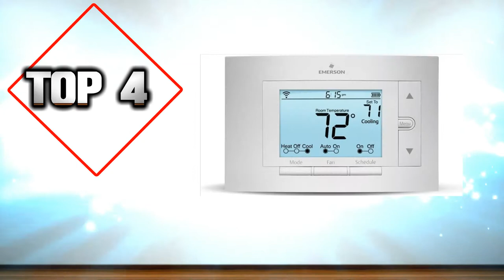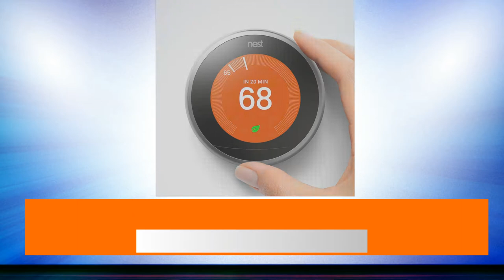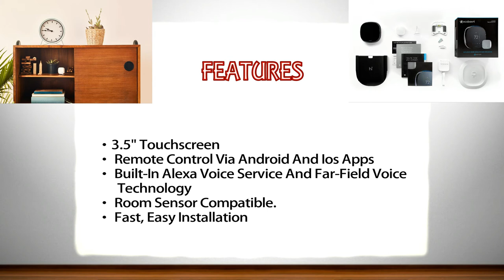Best Wifi Thermostats 2018 || Top 5 Best Wifi Thermostats 2018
Here Are The List Of Top 5 Best Wifi Thermostats 2018:

1. ECOBEE4 THERMOSTAT WITH SENSOR

2. NEST LEARNING THERMOSTAT

3. HONEYWELL RCHT8610WF2006 LYRIC T5

 4. EMERSON SENSI WI-FI THERMOSTAT 1F86U-42WF

 5. TADO ° SMART THERMOSTAT STARTER KIT (V3)